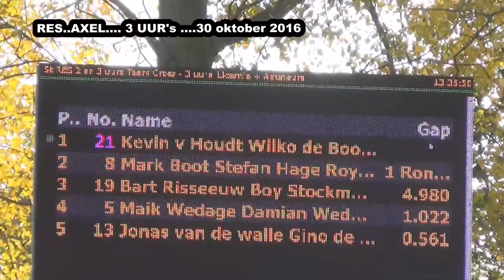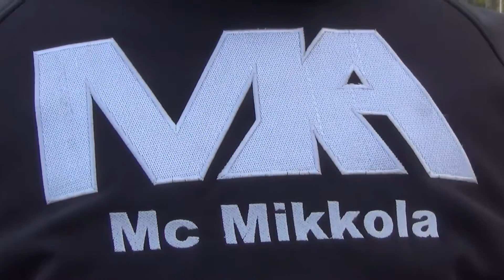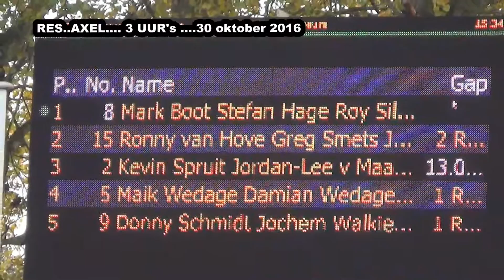MotoCross Seizoen 2016 (BMB-FMB) Nationalen Mx1 # 275 Donny Schmidt.